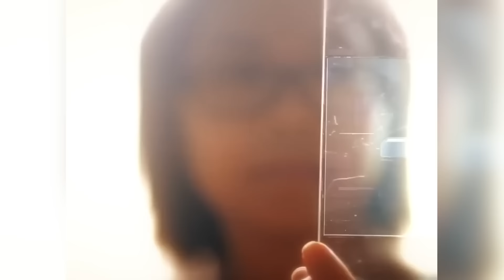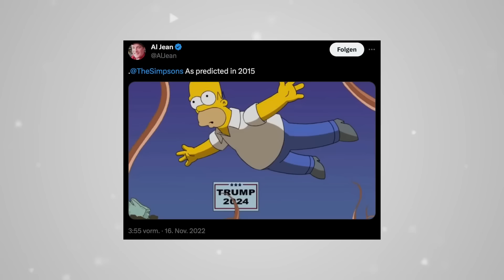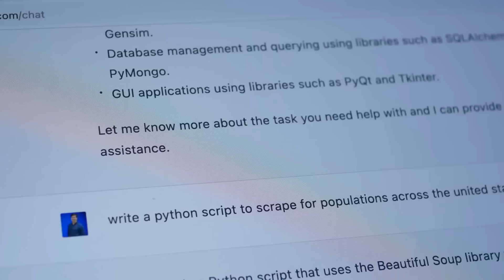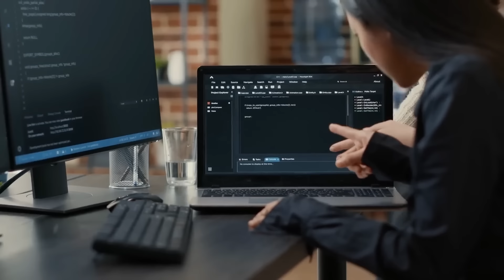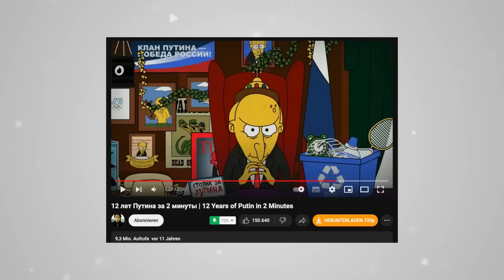Les Incroyables Prédictions des Simpson pour 2024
Nous t'avons déjà montré des prédictions des Simpsons qui se sont ensuite réalisées.

Aujourd'hui, cependant, tu peux t'attendre à quelques scénarios futurs de la populaire série animée qui ne se sont pas encore concrétisés mais qui pourraient se réaliser au cours de l'année à venir. Il s'agit de prédictions à la fois extrêmement effrayantes et souhaitables.

N'hésite pas à nous faire savoir dans les commentaires ce à quoi tu penses que nous pouvons nous attendre en deux mille vingt-quatre.